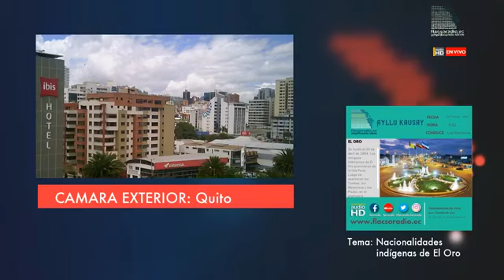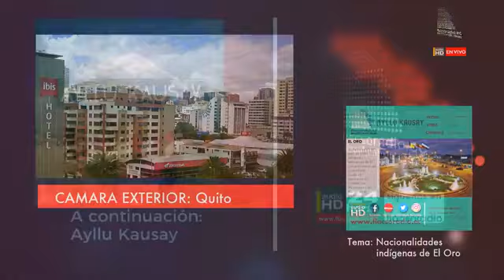Ayllu Kausay 13 El oro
Se fundó el 23 abril de 1884 Los antiguos habitantes de El Oro provinieron de la Isla Puná. Luego se asentaron los Tumbez, los Mayavicas y los Piuras, en el preincario. La conquista incásica no influyó significativamente en aquellos pueblos. Los españoles ingresaron por Tumbez, que se convirtió luego en un puerto clave porque fue el asiento de las minas de Zaruma, cuya fama traspasó las fronteras.